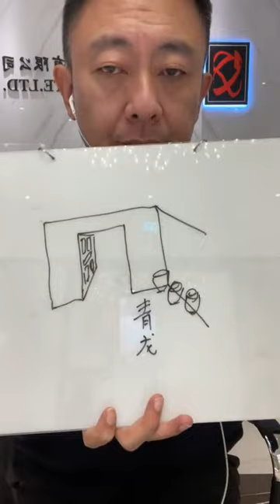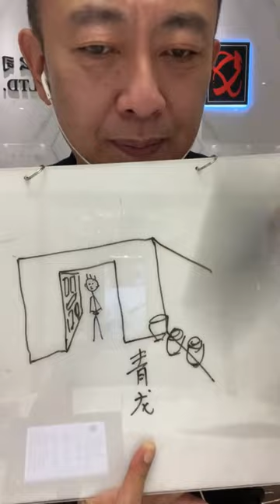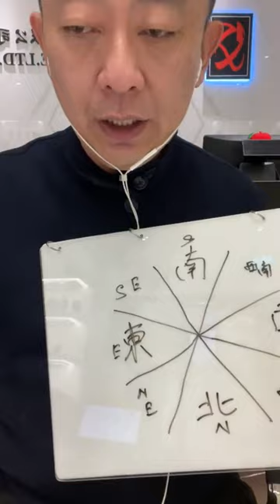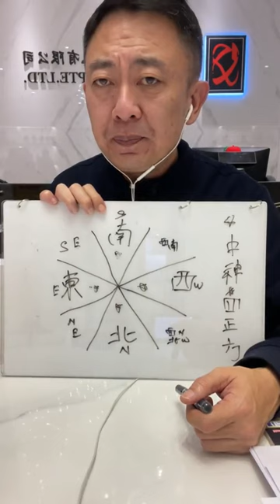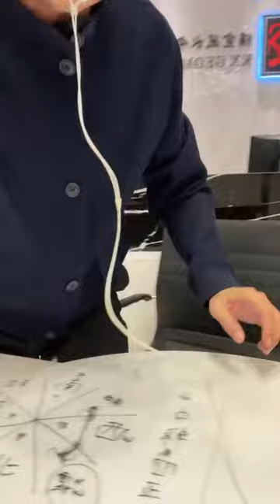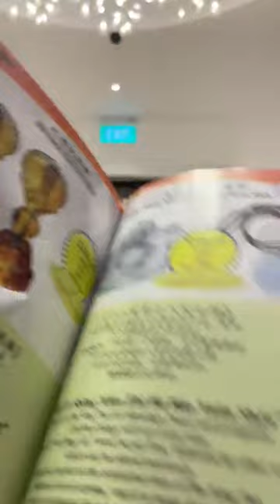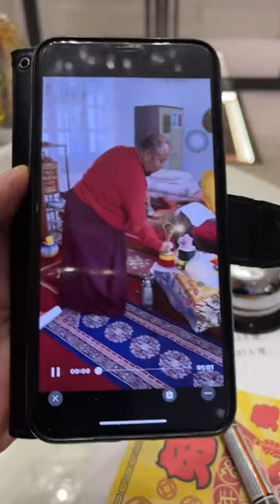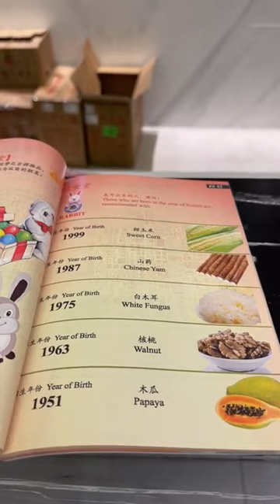【梁大师谈2023年风水与十二生肖(2)】03-01-2023 Fb Live Seminar (Fb直播讲座) - KX Master Neo [梁賑彏(正觉)风水命理大师](新加坡风水师)